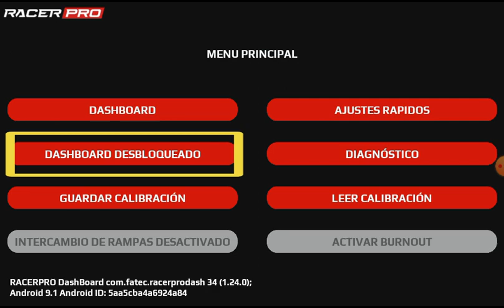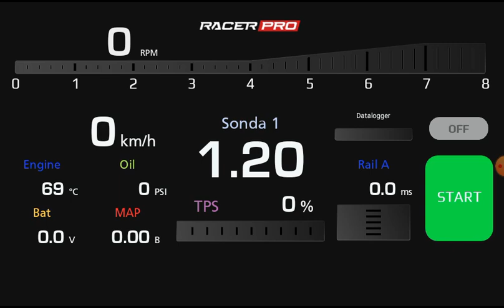01 Dashboard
El tablero de Instrumentos de la PRO-DASH
Vistazo de las funciones que tenés disponibles en el nuevo PRO-DASH.